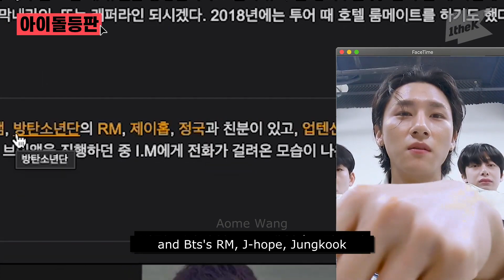Changkyun say: I'm NOT CLOSE with them